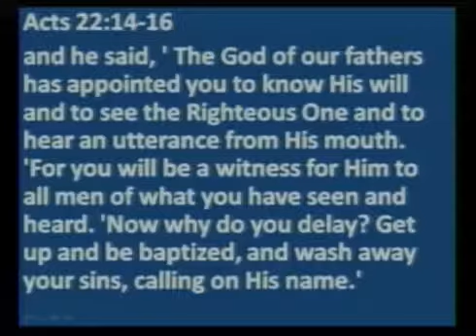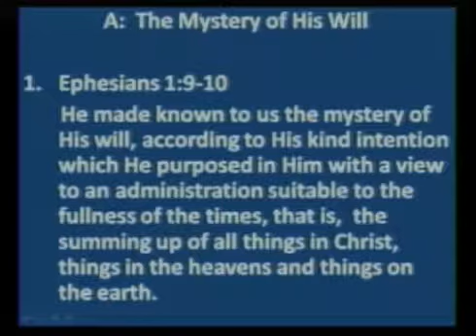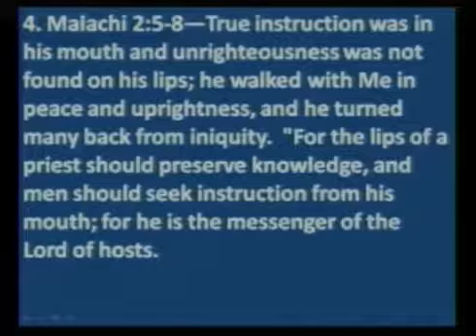Пророческая конференция Пол Кейт Дэвис Глаза видящие и уши